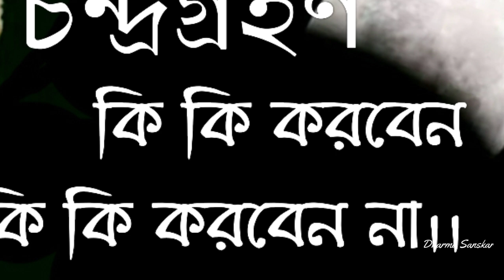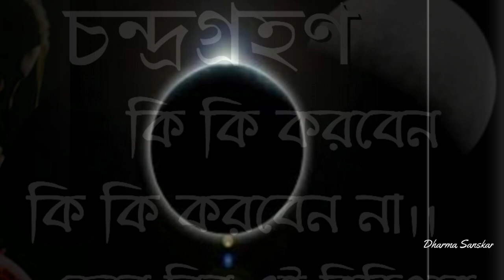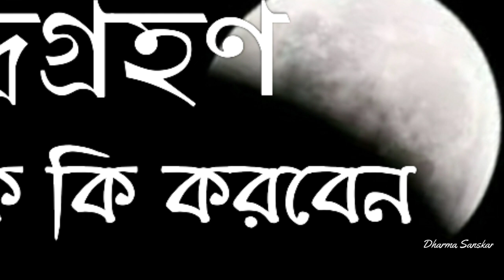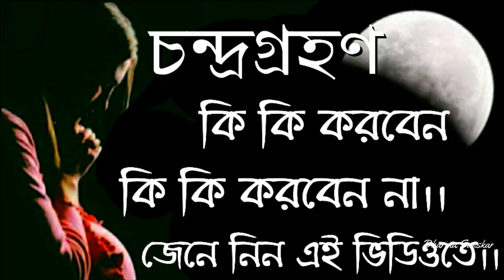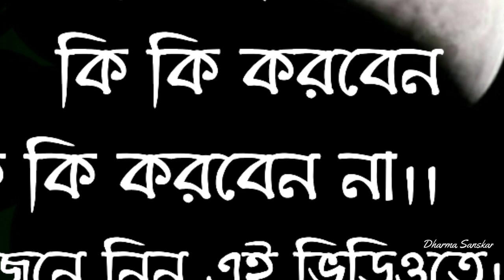Chandra Grahan in bengali | Chandra grahane ki ki niom | চন্দ্রগ্রহণে গর্ভবতী মায়েদের করনীয়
Grahanvidhinishedinbengali Chandra grahan Chandragrahanniomgarvabati mayeder ki ki niom maantey hoy ta niye ai video tey aalochana korechhi.